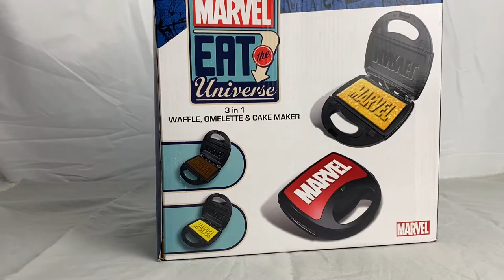How to Easily make Marvelous Waffles... Literally. | (Satisfying )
Learn how to make some marvelous waffles! Quite frankly they are indeed marvelous not just because it says marvel but also because of their awesome taste. You don't need this waffle iron to make this but you might want to after watching this video.
With Marvel introducing Marvel Eat the Universe a while back I've decided add a bit to the channel. People love food and what better way to start the series and the day then with some breakfast waffles.

Facebook: (No Link at the moment) Keyword Marvelous Unboxing